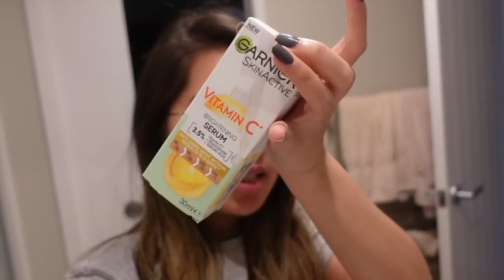MAY DUMATING NA SURPRISE! 😭 SUCCESS ANG PAGGAWA NG EASY HEALTHY JUICES + SMOOTHIE!😍 / RichZigzVlogs